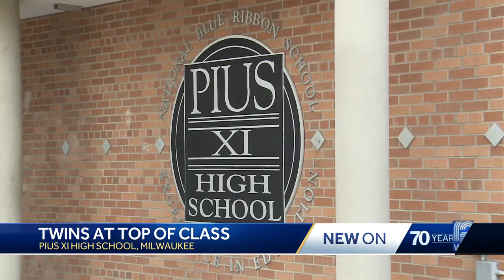Pius High School twins will graduate at the top of their class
Anna Miler is valedictorian, while her twin brother Drew Miler is salutatorian.